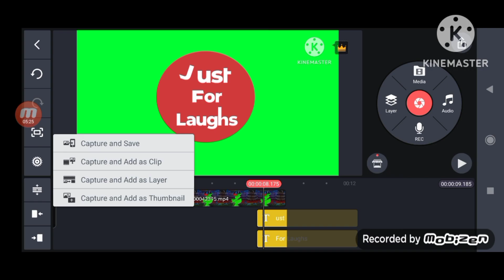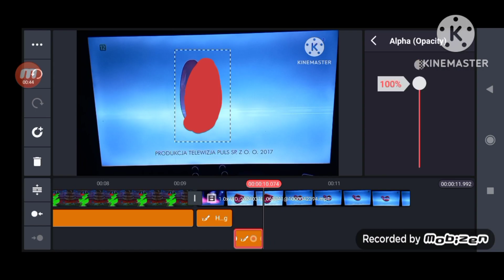Just For Laughs Produkcja TV Puls Logo SpeedRun Be Like: (Silent)